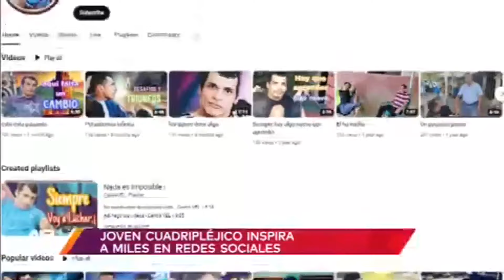Joven cuadripléjico usa el celular con su nariz e inspira como líder comunitario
Video oficial de Al Rojo Vivo. El joven Carlos Velasco es un activista youtuber que, a pesar de ser cuadripléjico y de usar el teléfono celular con su nariz y sus pies, se ha convertido en una persona inspiradora en su comunidad de Santa Clara, El Salvador.